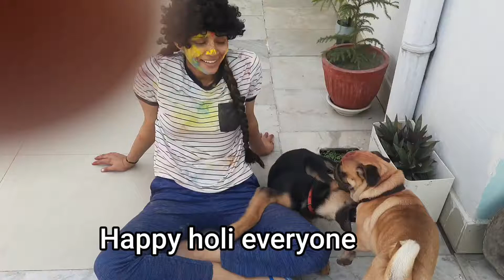Celebrating first holi with Cuddle and Simba|| Happy holi|| Holi 2021